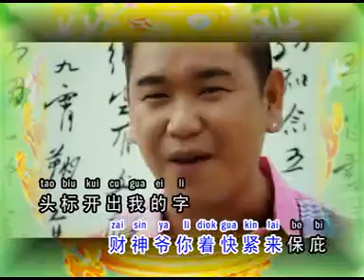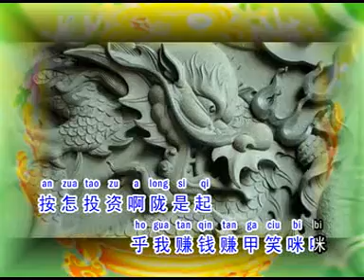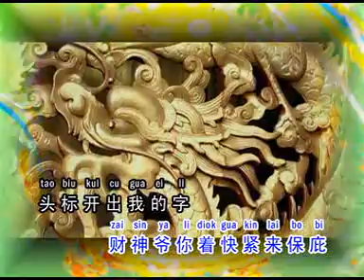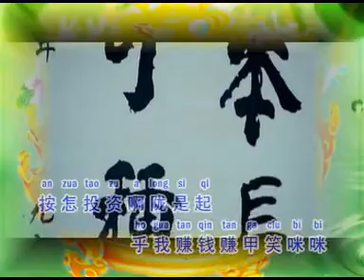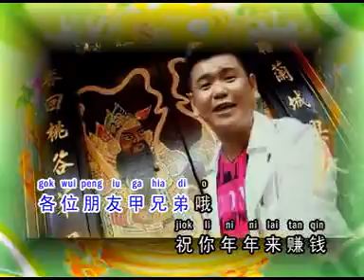【阿龙】 5659财神出正字